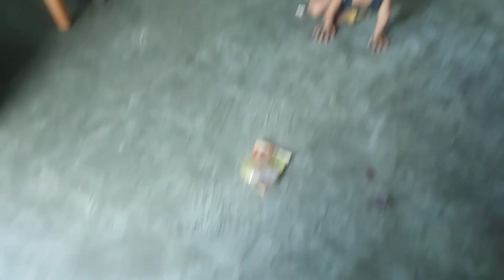Nimay School Tifin Me Pasta Le Jayega 😘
bibek kakuli vlogs
Bibek Kakuli vlogs
bibek kakuli ka video
bibek kakuli today vlogs
Family vlogs
Daily vlogs
Village vlogs
Pahadi vlogs